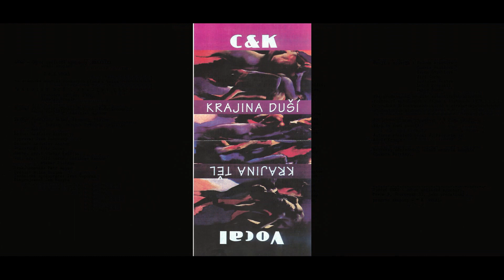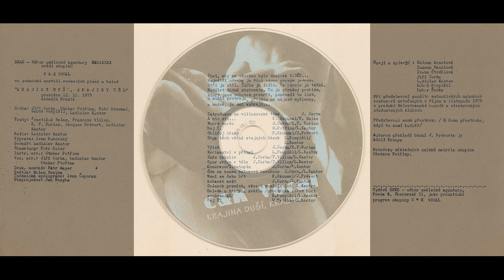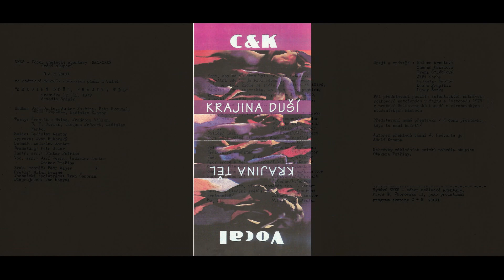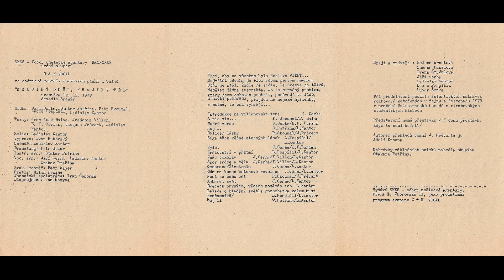C&K Vocal - Krajiny duše, krajiny těl (1979)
Nedochovaná celá verze... :-(
KRAJINY DUŠE, KRAJINY TĚL - Premiéra v Bránickém divadle